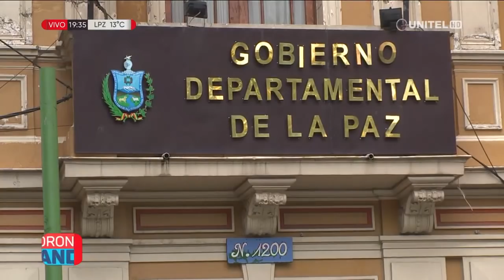Sancionan ley departamental de emergencia por el coronavirus